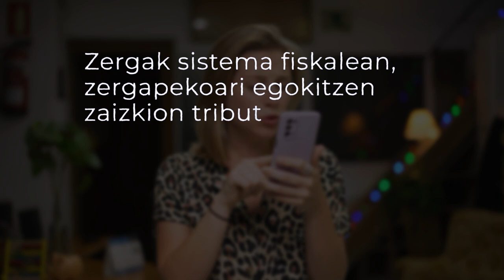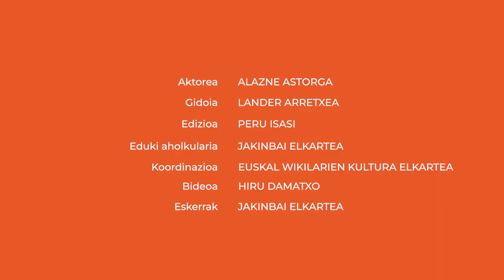Zer da BEZa?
Zer da Balio Erantsiaren gaineko Zerga? Nolakoak dira zeharkako zergak?  Produktu guztiek BEZ bera dute? Zer da BEZaren likidazioa? Alazne Astorgak hori guztia eta gehiago azalduko digu.

👁️‍🗨️Atalak:
00:00 Sarrera
00:48 Zergak
01:17 Zerga motak
02:00 BEZa
02:45 BEZ tipoak
03:47 BEZaren likidazioa
04:20 Itxiera

👁️‍🗨️ Kredituak
- Aktorea: Alazne Astorga.
- Gidoia: Lander Arretxea.
- Edizioa: Peru Isasi.
- Eduki aholkularia: Laneki elkartea, Don Bosco LHII eta Zubiri-Manteo BHI.
- Koordinazioa: Euskal Wikilarien Kultura Elkartea.
- Bideoa: Hiru Damatxo.
- Eskerrak: Ainara Arriaran, Iratxe Osa, Jose Luis Elorza, Xare Esnal, Kristina Loreiro eta Olatz Imaz Lanbide Heziketako irakasleei.

👁️‍🗨️Ikusgela sarean:
👁️‍🗨️ Irudien iturri nagusia:  Wikimedia Commons
👁️‍🗨️ Lizentzia: CC-BY-SA